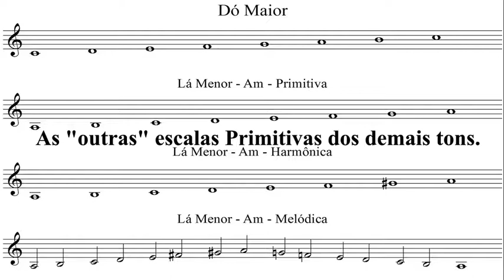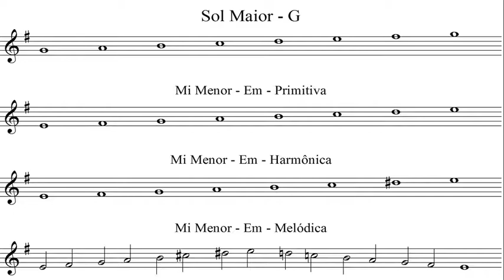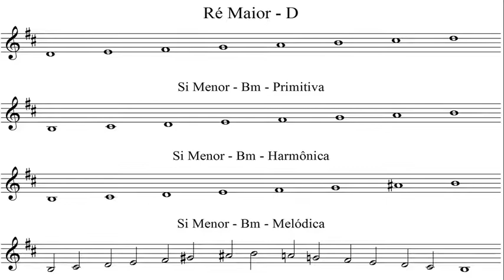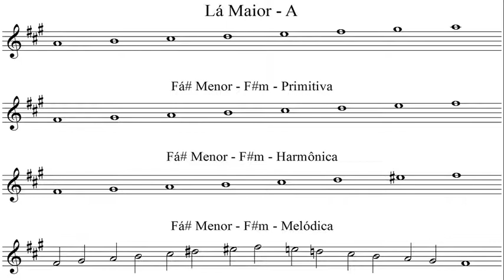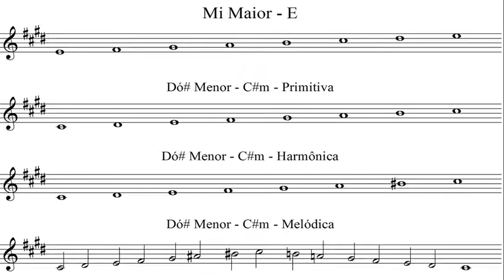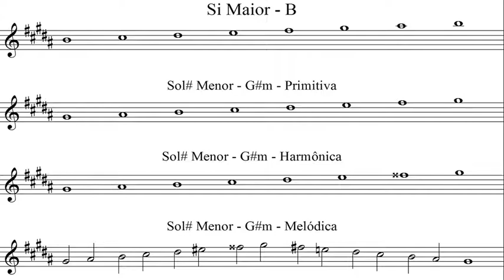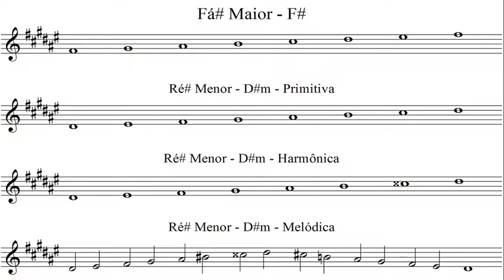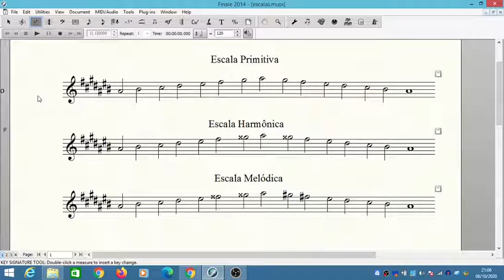Aula 07 Módulo 3 Escala menores com Sustenidos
Veja e escute todas as escalas menores com sustenidos.